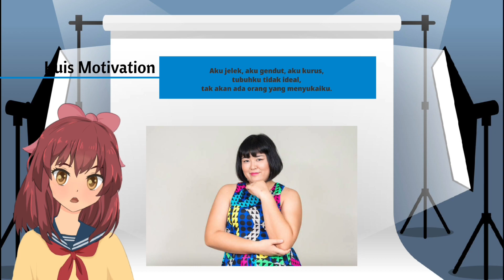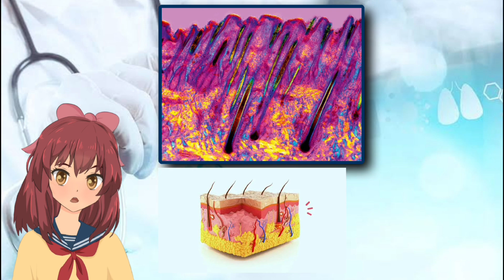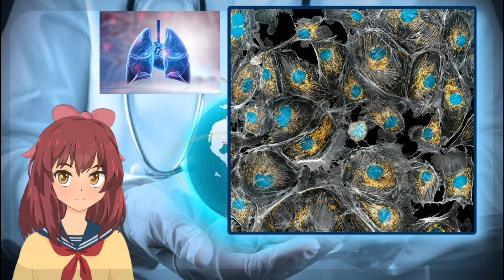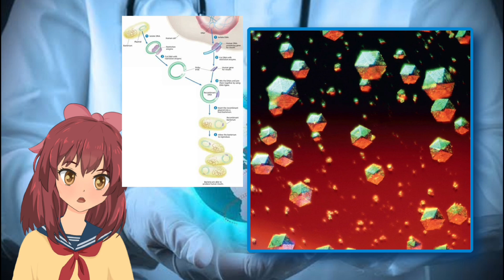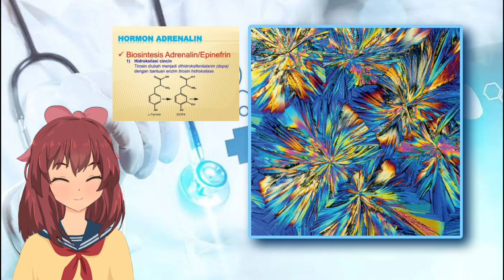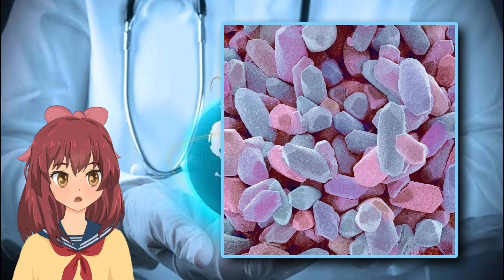12 Bagian Tubuh Manusia Jika di Lihat Dari Mikroskop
Follow tiktok aku : @arviantinadila7